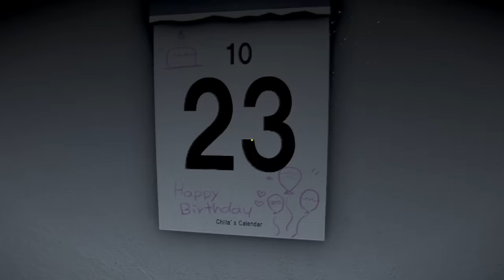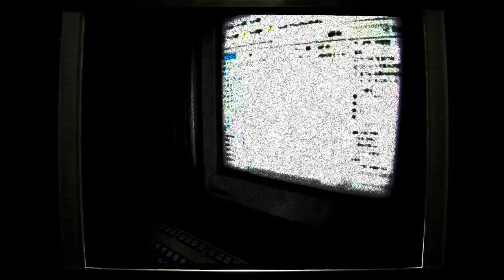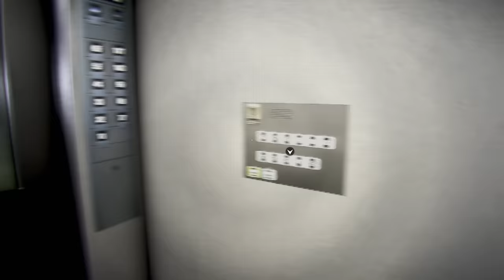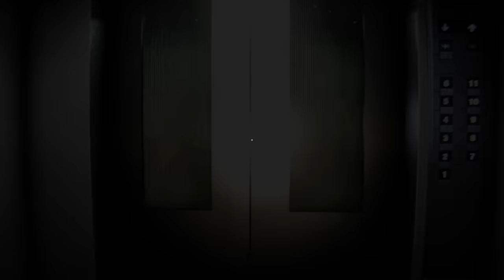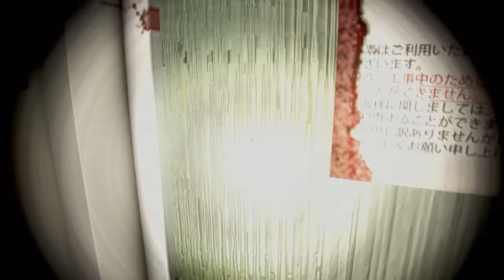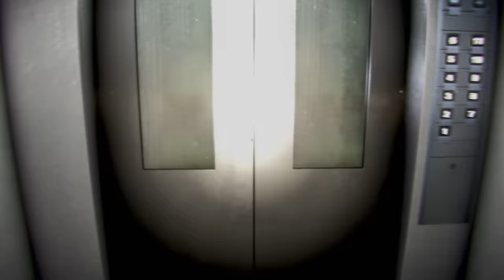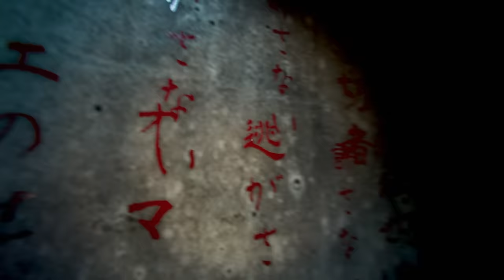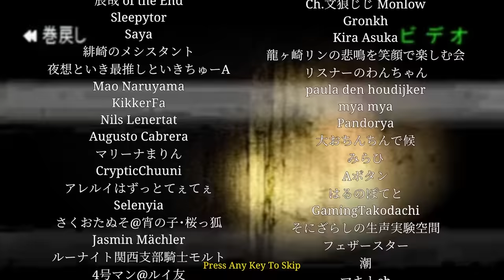THEY HIRED ME AS A SECURITY GUARD AT A HAUNTED OFFICE BUILDING..- Night Security (夜間警備 )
Night Security 夜間警備 a horror game where you work the night shift at a office building but youre not alone..